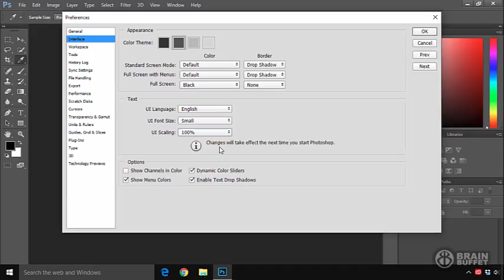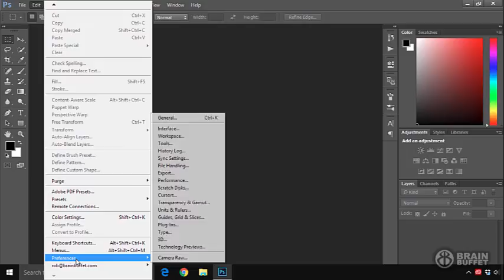Learn Photoshop - Missing Workspace Chooser fix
So the new CC freaks out on me sometimes and I lose the workspace chooser... here's a fix!